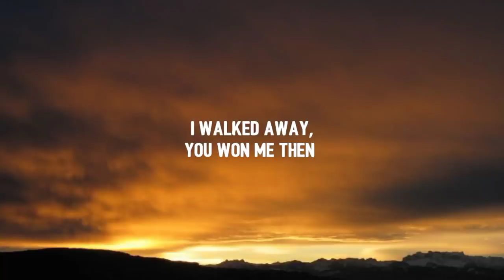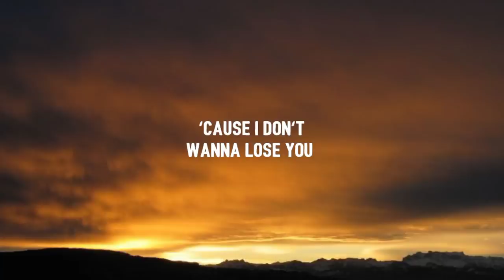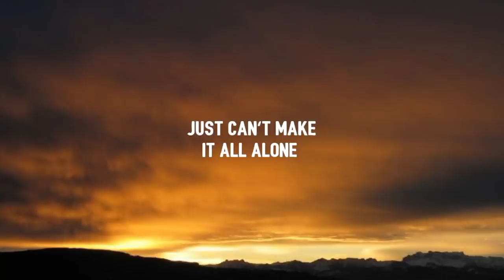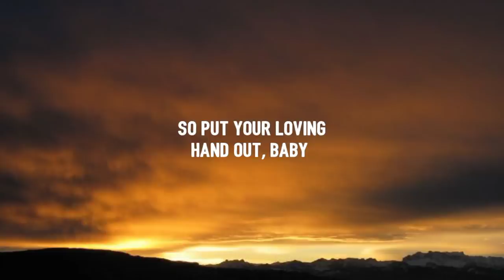Måneskin - Beggin' (Lyrics)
Lyrics 🔖

[Verse 1]
Riding high
When I was king

[Verse 2]
But I planted that seed, just let me go

Tags.